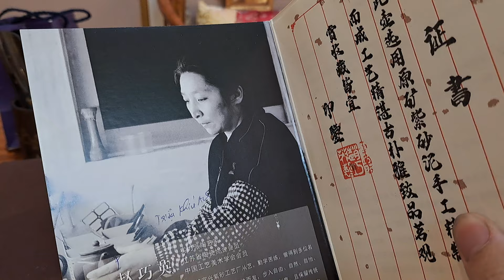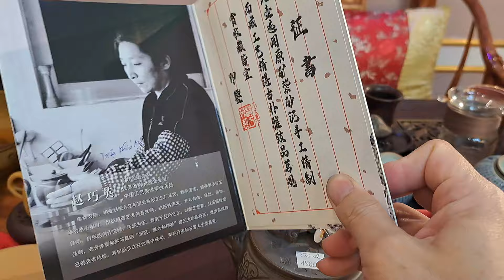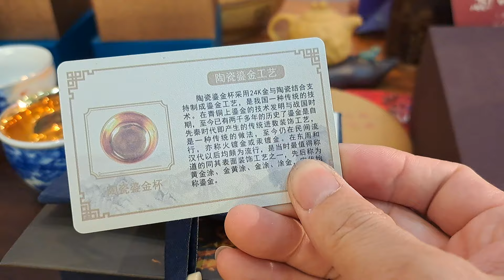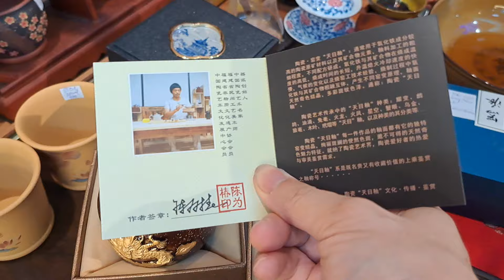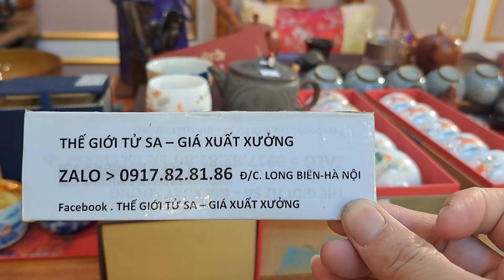❤️ THẾ GIỚI CHÉN TRÀ ( Zalo. 0917.82.81.86) - Ngày 07/04/24